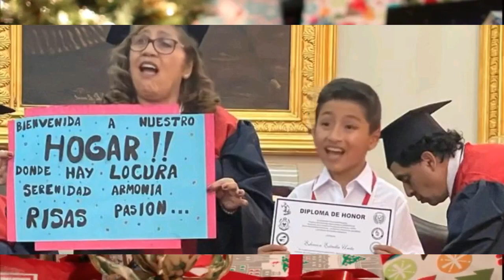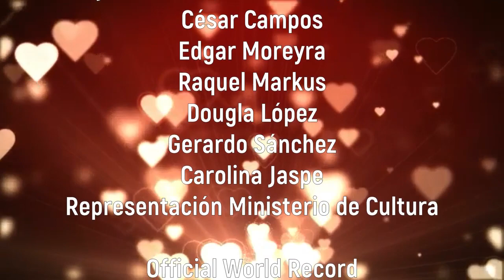MENSAJE NAVIDEÑO 2023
¡FELIZ NAVIDAD Y PRÓSPERO AÑO 2024!